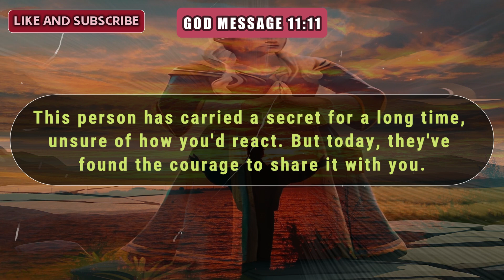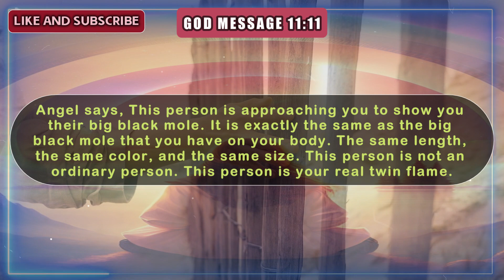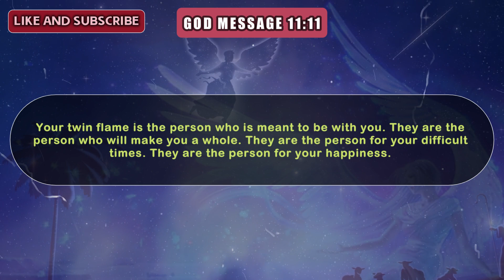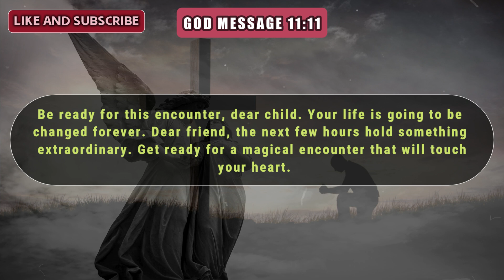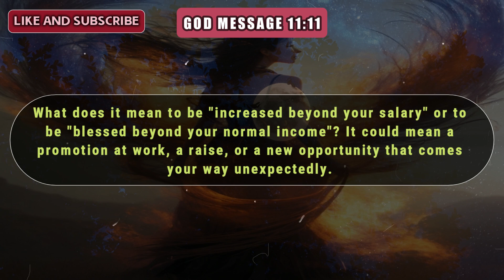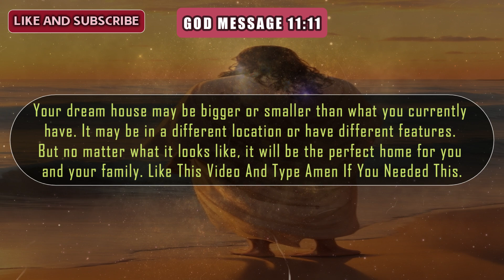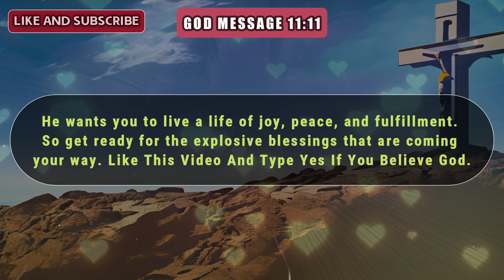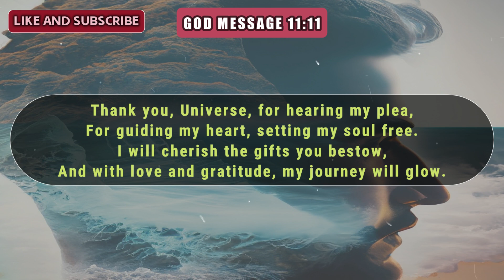🤬OMG!!! 😱😭In Front Of You They Will Open All Of Their... | god message today | money prayer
Universe message
Jesus message
Angels message
Jesus message
God Blessings message
Godly quotes
Bible quotes
Bible message
Quotes god
Life quotes
Jesus quotes
Faith quotes